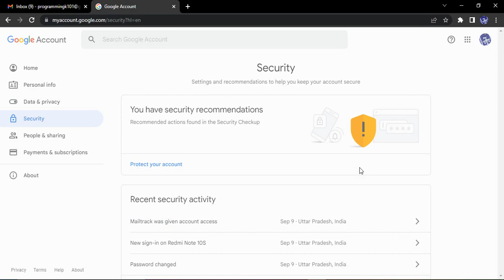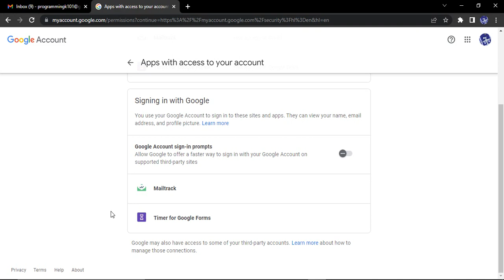How To Remove Third Party Access From Your Google Account | Remove Third-Party App and User Access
How To Remove Third-Party App Access From Google Account.
How to revoke third-party app access to your Google account.